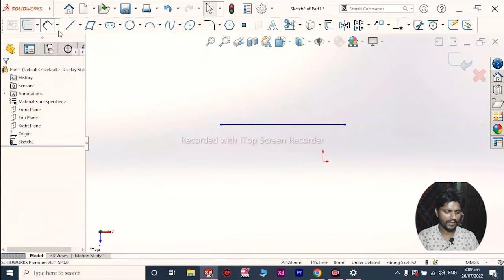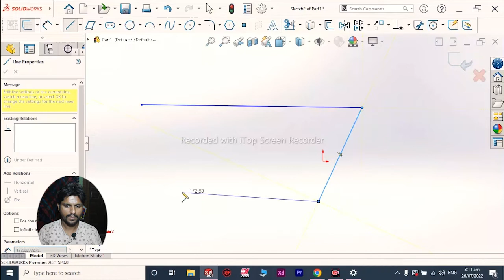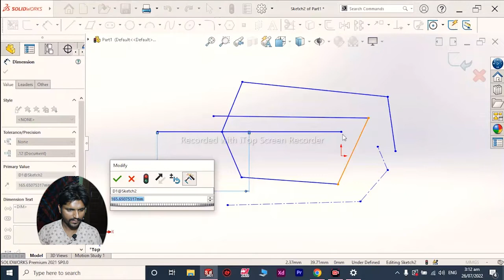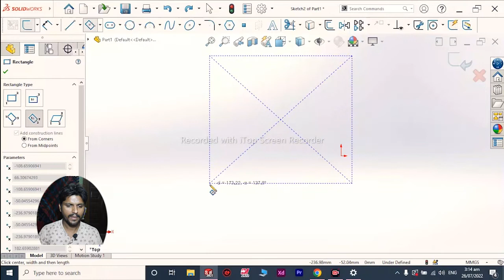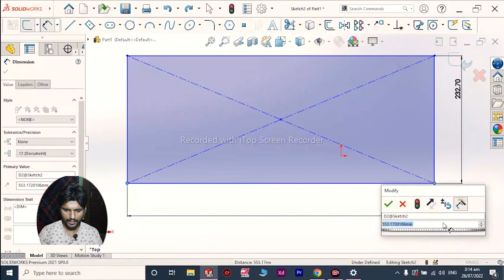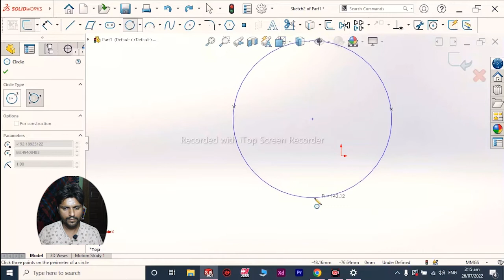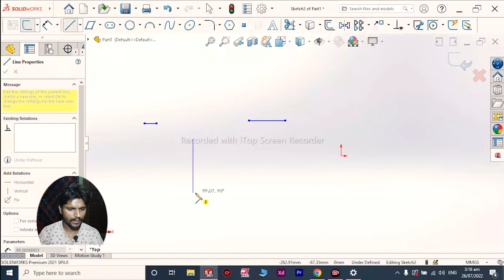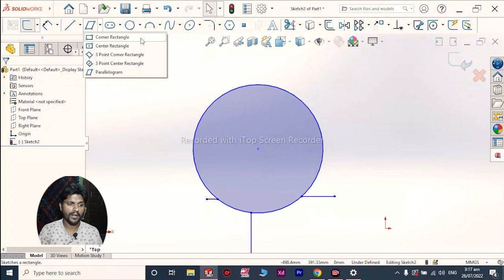solidwork lecture#1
In this lecture we just start basic 2d feature.